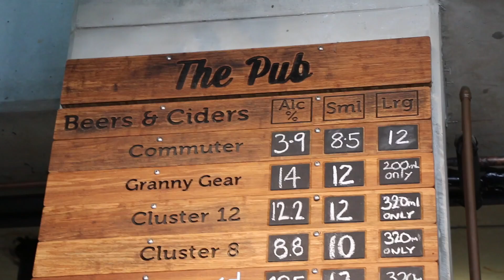The Ale of 2 Cities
Brewers from Canberra and Wellington have crafted a new taste,.

The Ale of 2 Cities is a brew created by Canberra's Bentspoke and Wellington's Fork Brewer, as part of our sister city relationship.